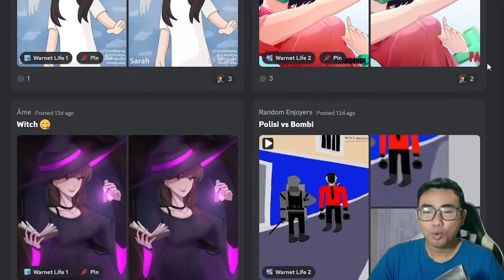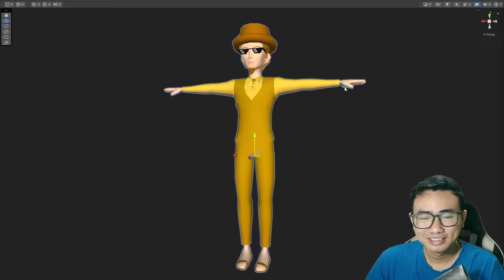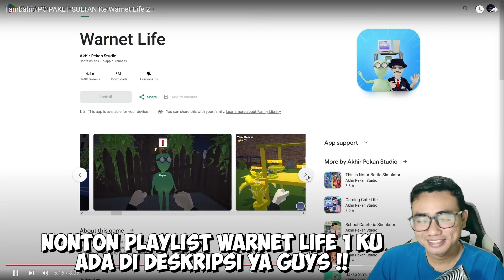UPDATE CHAPTER 3 WARNET SIMULATOR 2!! KUBURAN NAPOS DI GALI SAMA BOMBI!! (REACT)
OTW 1 JUTA SUBS!